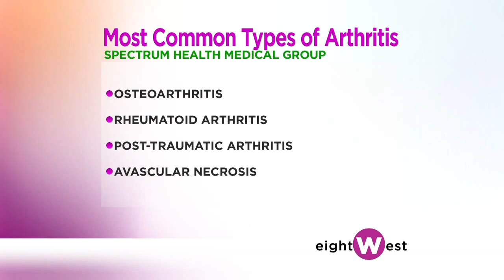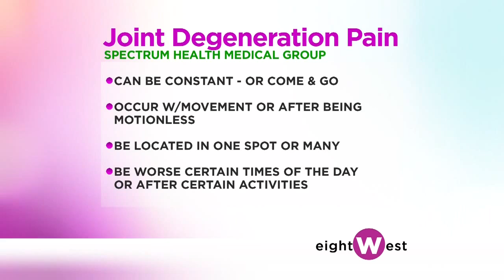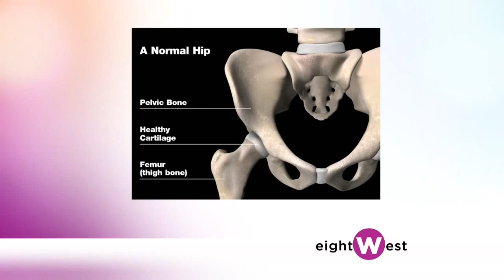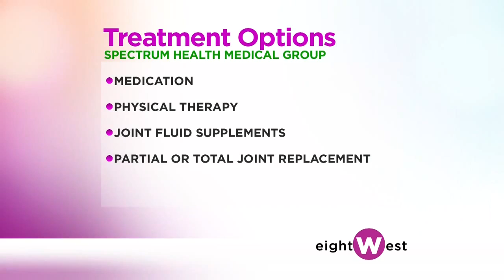Arthritis and Joint Replacement -- Bryan Kamps, MD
Orthopaedic surgeon Dr. Bryan Kamps shares information about the most common types of arthritis, symptoms of osteoarthritis, and treatment options, including medications, physical therapy, injections, and joint replacement surgery, available for people living with the aches and pains associated with arthritis.